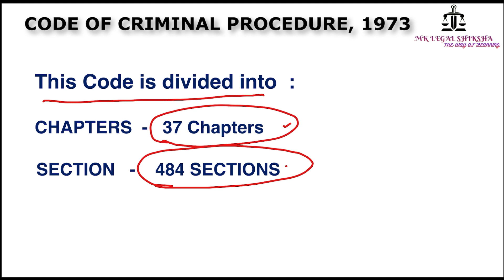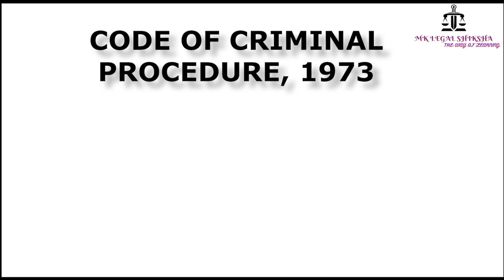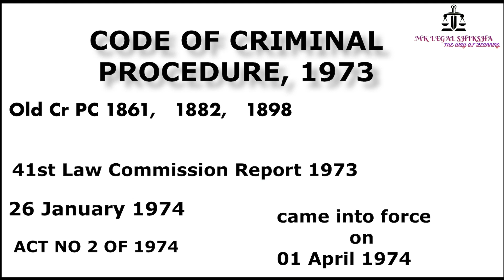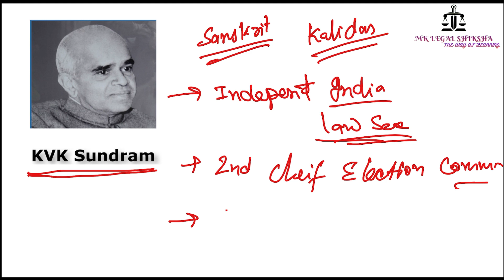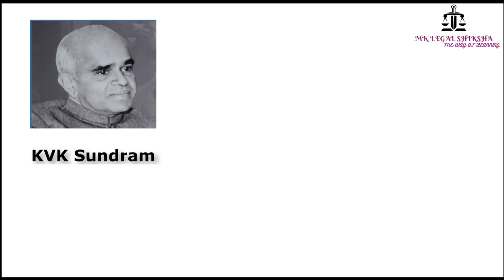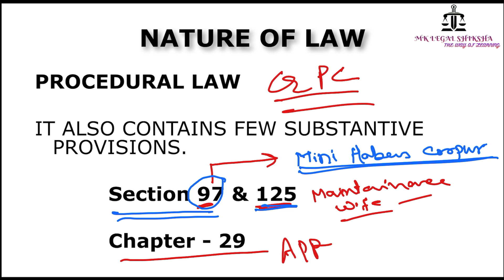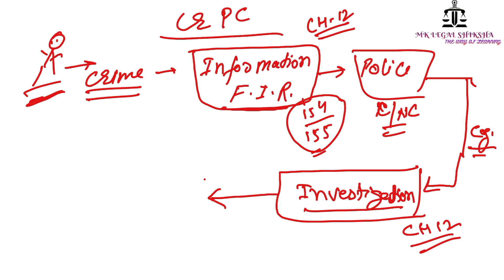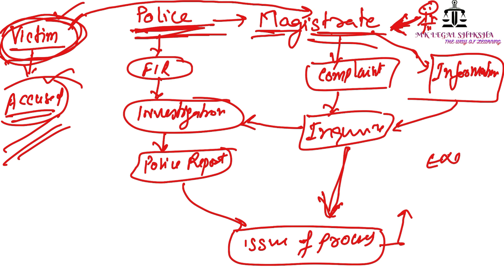INTRODUCTION TO Cr PC 1973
see full playlist at channel for CRPC
A brief introduction to Criminal Procedure Code 1973